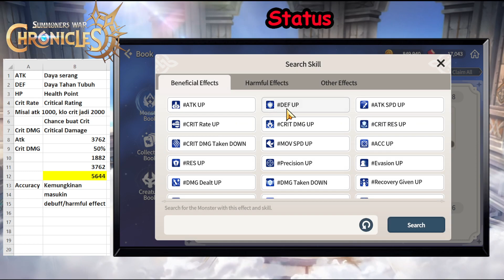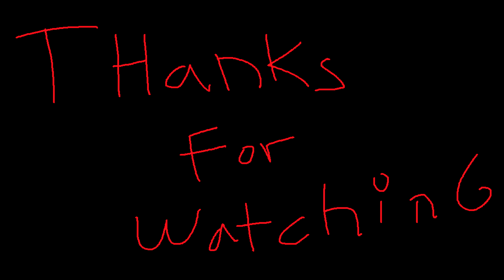Back To Basic - Status Guide - Summoners War Chronicles